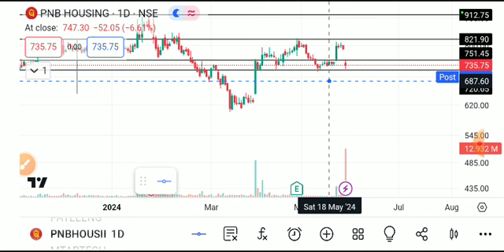PNB HOUSING SHARE LATEST NEWS TODAY,PNB HOUSING SHARE ANALYSIS,PNB HOUSUNG SHARE TARGET,PNB HOUSING